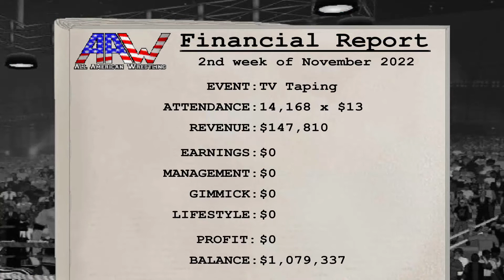I Hate Iron Man (Wrestling Revolution 3D Season 2 Episode 36)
No, not that Iron Man